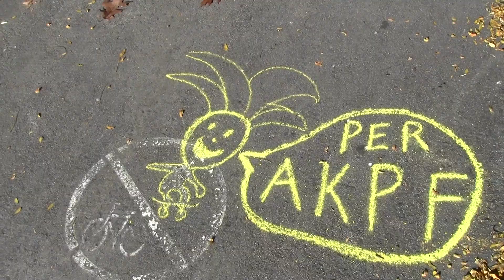2013 10 17 Robin Hooding Keene x010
Garret and Repsher pop coins in meters